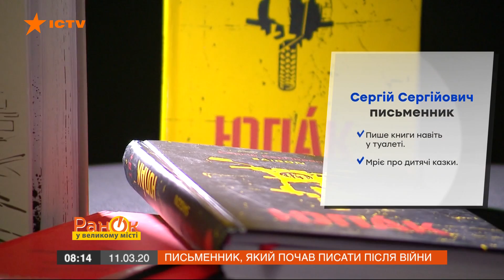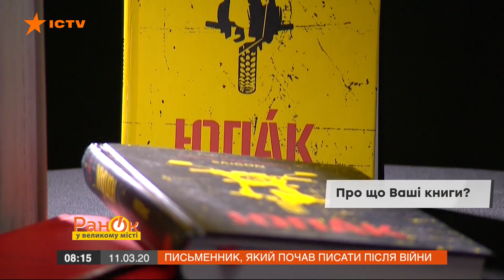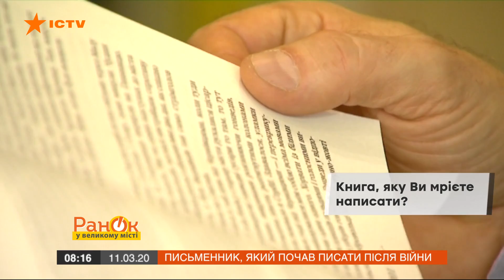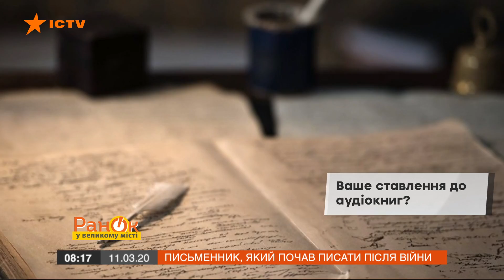Профессия писатель: как написать книгу в смартфоне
Писатель Сергей Сергеевич рассказал все секреты своей работы в рубрике Профессии.

Что делать, если нет вдохновения на написание шедевра?

Возможен ли у писателя карьерный рост?

Проверяет ли автор книги, перед тем как они появляются на полках магазинов?

А также какое писатель имеет отношение к аудиокнигам и что мечтает выдать?

Все ответы на самые интересные вопросы о профессии писателя – смотрите онлайн в сюжете в программе Утро в Большом Городе от 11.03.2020 года.